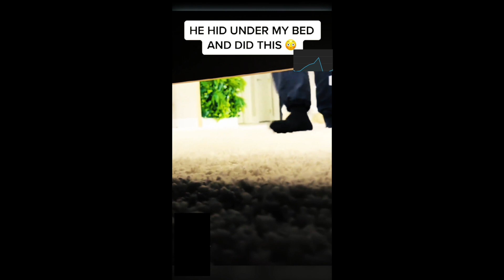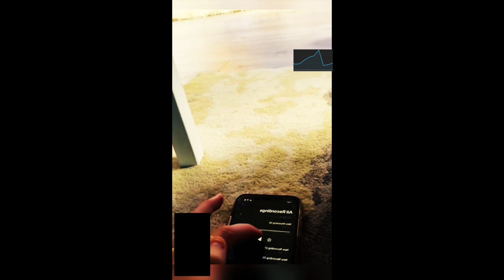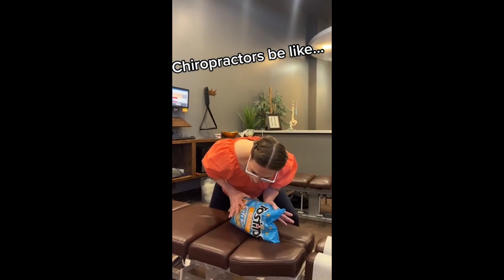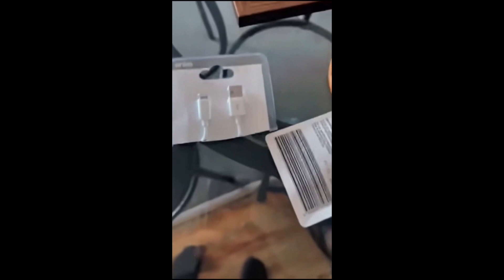Uncontrollable Laughter: Can You Win the You Laugh You Lose Challenge?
Here, we capture and share the funniest moments of your life and that of your pets to make you laugh and remind you how wonderful life can be. We offer you a compilation of the funniest moments of the year, with daily videos of funny fails, entertaining kids, and humorous situations involving people and animals. We hope you enjoy our content, and we thank you for your support!"